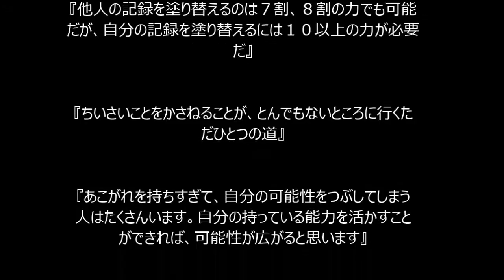イチロー名言集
今話題のYouTubeを使った、
５つの有料級ノウハウを
完全無料公開！
これだけでインターネットから
お金を生み出せることを体感できます。

『少しずつ前に進んでいるという感覚は、人間としてすごく大事。』

『自分で無意識にやっていることを、もっと意識をしなければならない。』

『練習で100％自分を作らないと、打席に立つことは出来ません。
自分の形を見付けておかないと、どん底まで突き落とされます。』

『結果が出ないとき、どういう自分でいられるか。
決してあきらめない姿勢が、何かを生み出すきっかけをつくる。』

『やってみて「ダメだ」とわかったことと、
はじめから「ダメだ」と言われたことは、違います。』

『特別なことをするためには普段の自分でいられることが大事です。』

『「たのしんでやれ」とよく言われますが、ぼくにはその意味がわかりません。』

『何かを長期間、成し遂げるためには考えや行動を一貫させる必要がある。』

『初心を忘れないことっていうのは大事ですが、
初心でプレイをしていてはいけないんです。成長した自分がそこにいて、
その気持ちでプレイしなくてはいけない。』

『準備というのは、言い訳の材料となり得るものを排除していく、
そのために考え得るすべてのことをこなしていく。』

『世の中の常識を少しでも変えるっていうことは、
人間としての生き甲斐でもありますから。』

僕は決して「打率4割」とは言わないんです。
6割の失敗は許してやるわ、と。いつもそう言っているんです。

『しっかりと準備もしていないのに、目標を語る資格はない。』

『野球って、こんなに簡単なものなんだって思いません？だって、こんなにヒットを打てるところがあるんですもんね。』

『プレッシャーはかかる。どうしたってかかる。逃げられない。
なら、いっそのこと(プレッシャーを)かけようと。』

『今でもよく思うんですけど、「よくあれで打てたな」って。それはほんとに思いますね。』

『シーズンのことなんて、考えてないですよ。』

『試合前にね、選手がファンの前でカラオケを歌ったってね、そんなことでファンは喜びませんよ。』

『12年間で2000本安打を達成する。』

『実際見るとラッキーのヒットだったって言う人って結構いると思うんですよ。でも、僕の中では全く違うんですよね。
変化球が来ても、ヒットにできる。真っ直ぐが来ても、詰まらせてヒットにするっていう技術があるんですよね。』

『シンプルのじゃないとダメなんですよ。カレーの上にカツなんて考えられないです、僕。ありえないです。』

『夢は近づくと目標に変わる。』

『気持ちよかったですね～。
もうね、ほぼイキかけました。
…えぇ、すんません。』

『他人の記録を塗り替えるのは７割、８割の力でも可能だが、自分の記録を塗り替えるには１０以上の力が必要だ』

『ちいさいことをかさねることが、とんでもないところに行くただひとつの道』

『あこがれを持ちすぎて、自分の可能性をつぶしてしまう人はたくさんいます。自分の持っている能力を活かすことができれば、可能性が広がると思います』

『打線が苦しいときには、守備とか走塁で流れをつくるのが野球の基本です。』

『現時点ではまったく考えられないことです。
その目標は、まだ遠すぎます』

『プロ入りしたとき、2000本安打打てるようになれよとスカウトの方に声をかけてもらったことを思い出しますが、今日のことは、日づけが変わるまでには終わりたいと思います。次の目標は、次のヒットです』

イチロー、“強肩”発動に本拠地どよめく「あそこは大事なところ」

イチロー日米通算
イチロー名言
イチロー安打数
イチロー打率
イチロー記録
イチロー成績